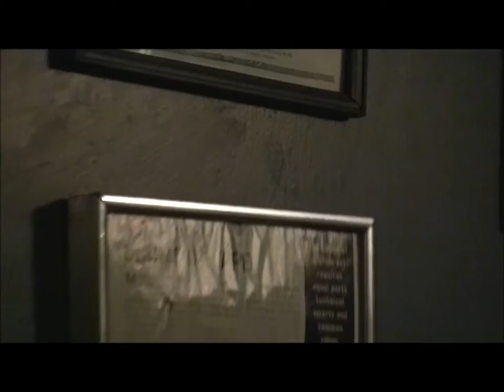50 More Wishes - Warpstar (Original)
Video edited by Brandon.

We recorded this song at Luna Recording Studio in Tucson, Arizona on July 10, 2012. We received the time as a reward for winning RUHS's Battle of the Bands back in January.

Thanks to George Nardo for helping us make this awesome recording!

STAY UPDATED WITH WARPSTAR !